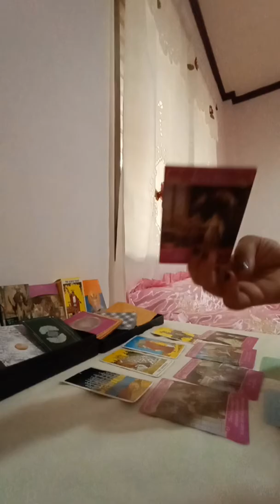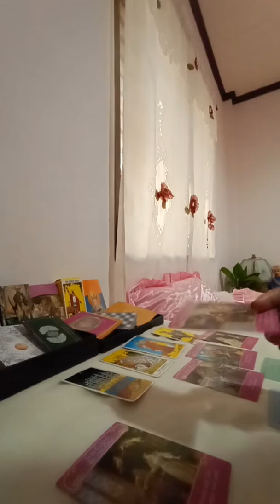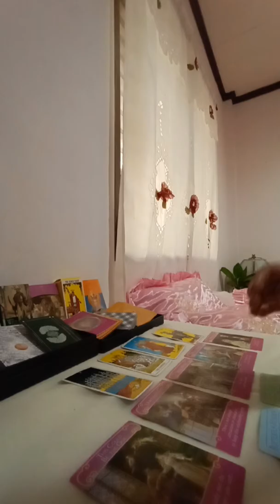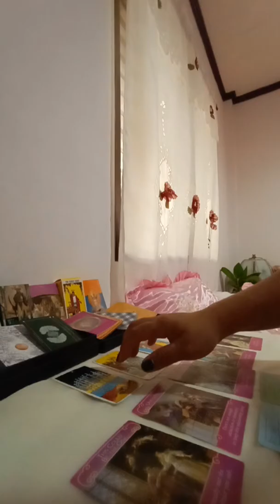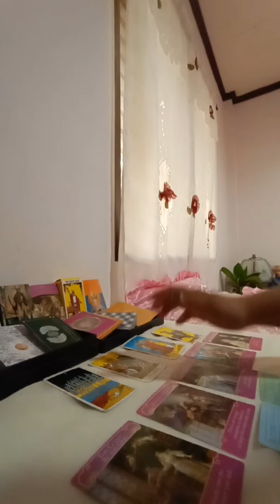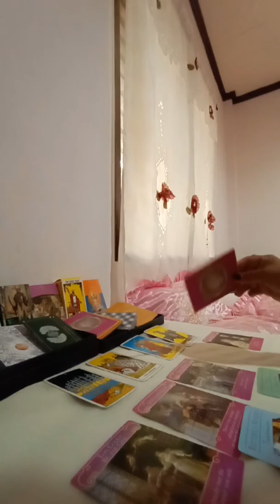Leo February 2020 Love Reading